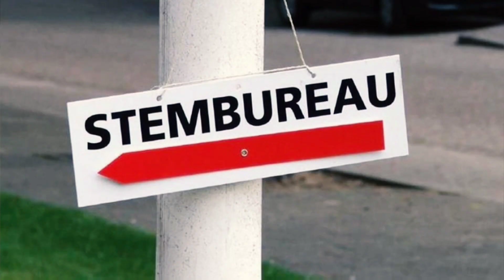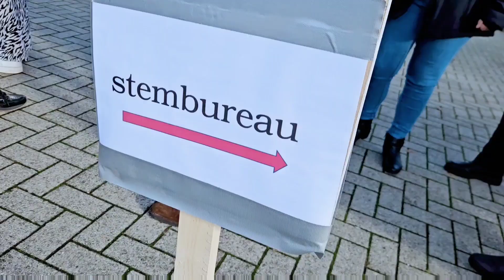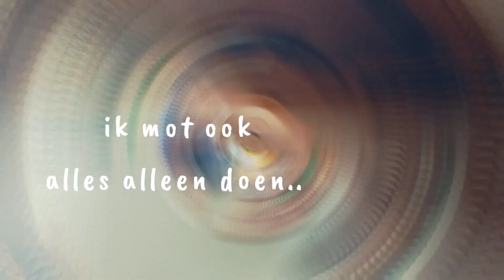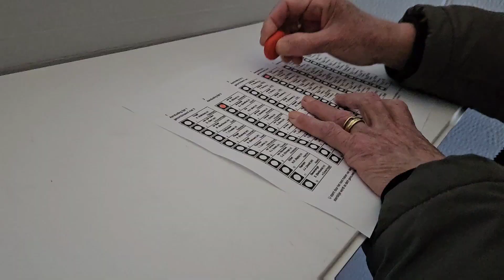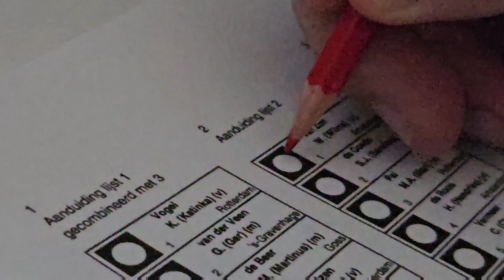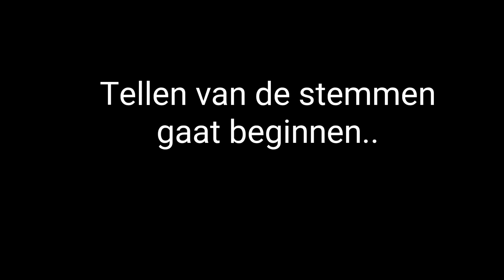Prinsenpresentatie 2023 carnavalsvereniging de Pol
Prinsenpresentatie van carnavalsvereniging de Pol uit Ulft op zaterdag 18 november 2023